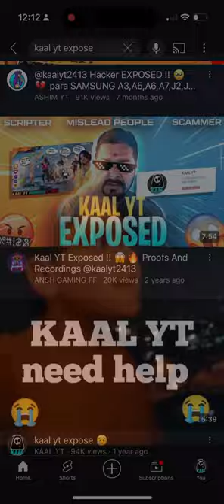Kaal yt expose revenge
Get ready for an action gaming experience like never before. Id ka Name kar diya change Kaat Yt se kiya jai shree ram🔥Aur 2 vs Squad ki hui match against Ravan Team.

 • GUILD TEST PRANK ON CUTE V BADGE GIRL...

 • GUILD KICK PRANK WITH BIG YOUTUBER 😱🔥...

 • TOP 1 GLOBAL PLAYER VS 3 RED CREMINAL...